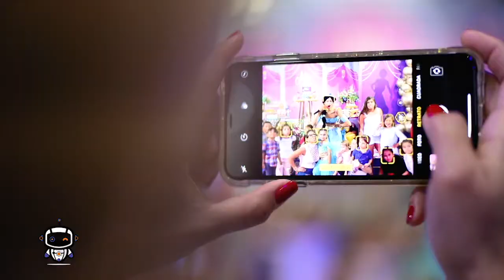MiniTown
Comercial MiniTown
Dir: Cristian Rodriguez
Miami - Florida
2019